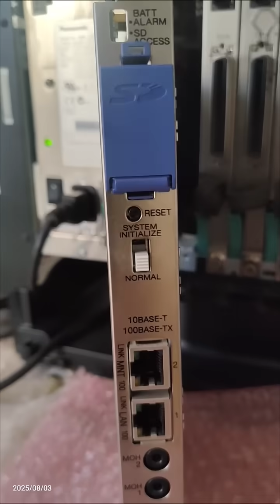Is CPU of Panasonic IP-PBX TDA200 can replace CPU unit of IP-PBX Panasonic TDE200 ?Panasonic_IPBX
-هل يمكن لوحدة المعالجة المركزية لجهاز Panasonic IP-PBX TDA200 أن تحل محل وحدة المعالجة المركزية لجهاز IP-PBX Panasonic TDE200؟